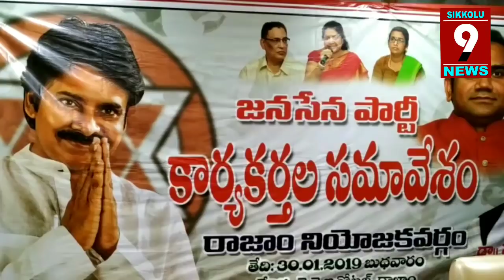రాజాం జనసేన అభ్యర్థి గా ప్రముఖ విద్యా వేత్త d r ముచ్చ శ్రీనివాస్ SIKKOLU 9 NEWS please subcribe